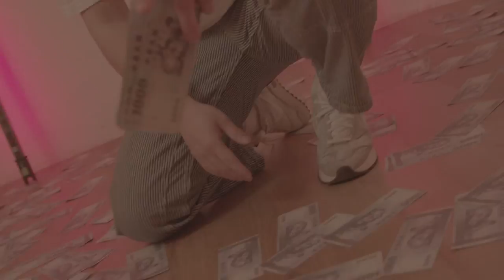BMPCC4K none edit Asia Music RAP Underground 13